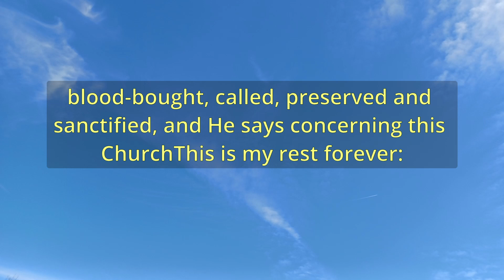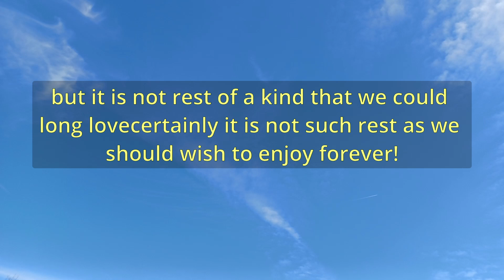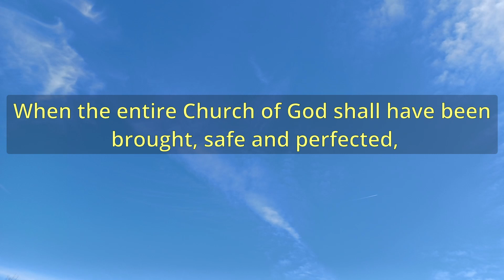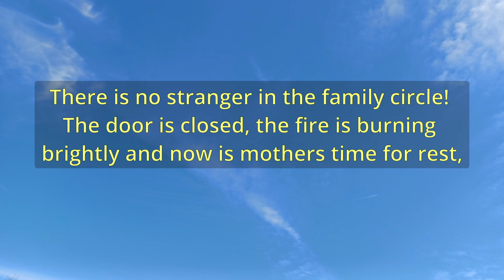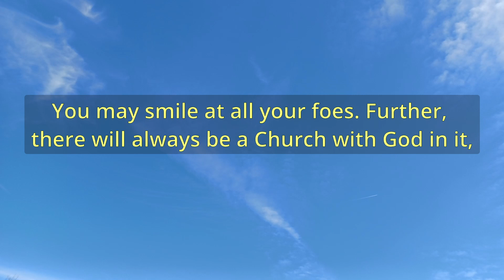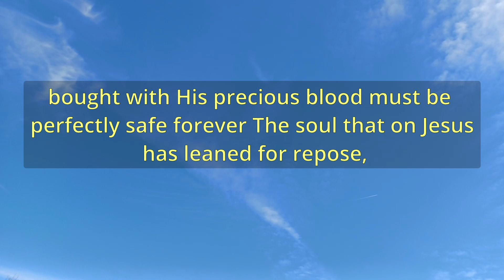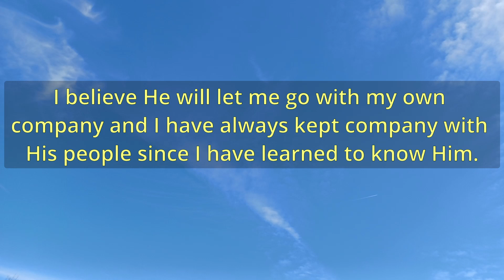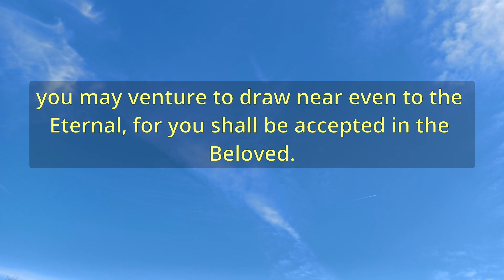"The Lords Eternal Rest" (A13294) - Charles Spurgeon Sermons